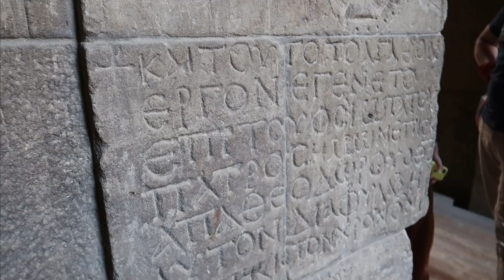TOUR NO TEMPLO DE ÍSIS, A MAIOR DEUSA DO EGITO | Brasileira no Egito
Viajei até Aswan, no sul do Egito, para levá-los comigo por um tour completo no Templo de Philae, mais conhecido como o Templo da Deusa Ísis, uma divindade egípcia lembrada pela sua beleza, poderes mágicos e uma história de amor, tragédia e vingança com seu esposo Osíris. Aperta o cinto e vamo lá!